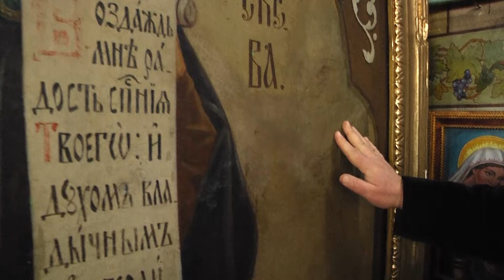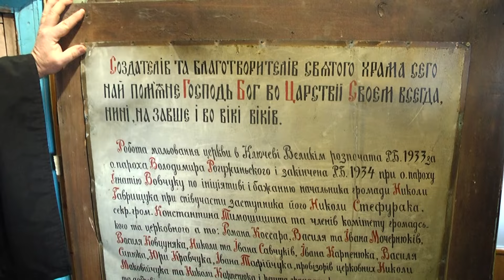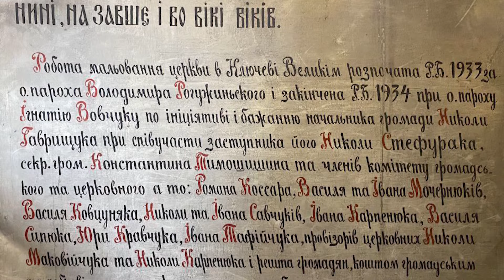Храми Прикарпаття. Церква Преподобної Параскеви Сербської у с. Великий Ключів